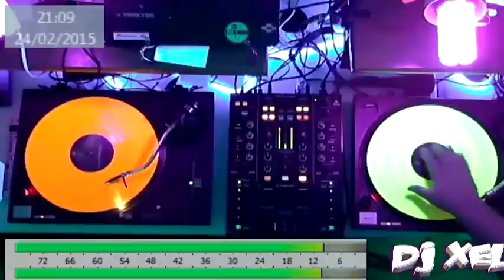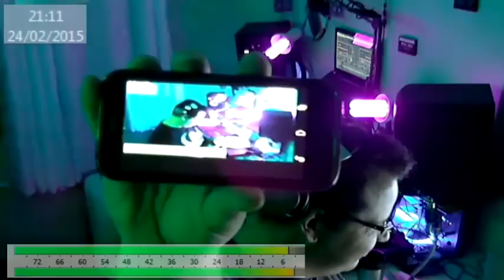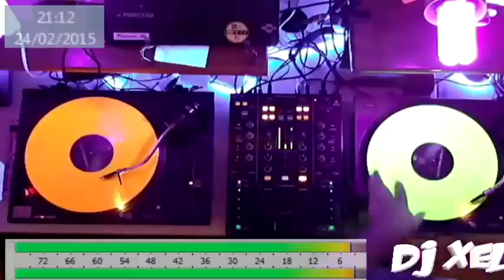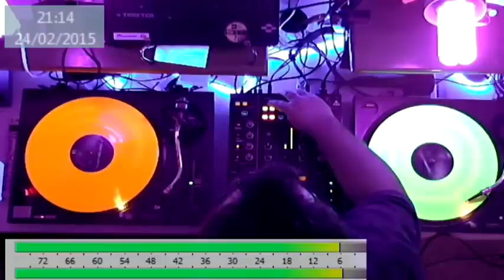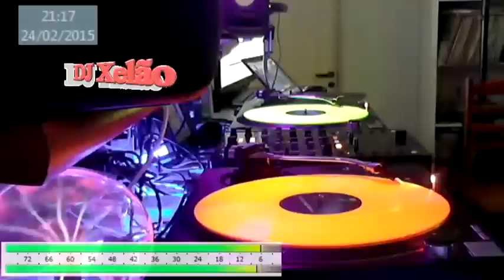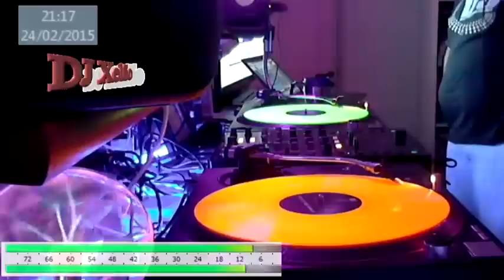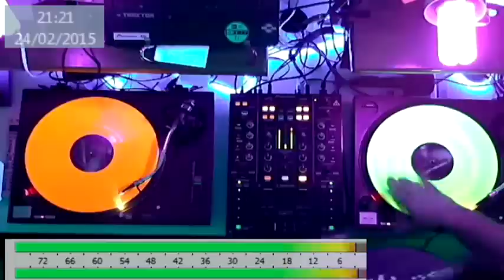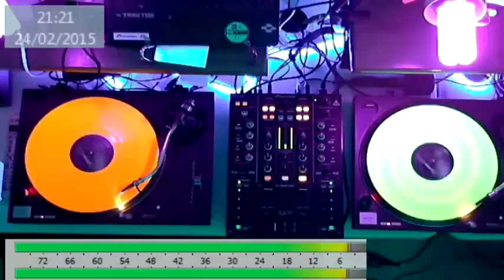Soulful Power House Mixing by DJ Xelão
Copyright Statement: This track is not intended to infringe any copyright laws in any way. This is for the sole purpose of entertainment; no profit is gained from this.